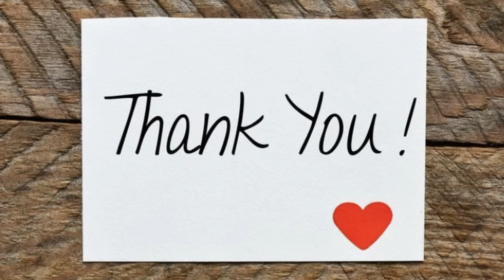Colourart Fall Event! Using VIVID Intense colors in a Pearl Acrylic Pour... GORGEOUS!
Fluid art inspirational video!  Thank you Colourart for hosting this event and offering all the great prizes! This is my first attempt at mimicking the Bloom technique using the Pearl technique. Very interesting… I'm curious in how far I can take this concept, and what might happen!

Website | Original art & prints | Book Retreat!

✨Patrons account! Including private teaching content, Facebook group & classes!

✨PLEASE join my Facebook business page for FREE!

I love and support the Fluid Art Co.! They supply TLP and SUP pigments, Aussie Floetrol, Amsterdam paints, TriArt, Pebeo…
They are on the cutting edge of everything Fluid Art.

I use the ColourArte Primary Elements and vivid intense paint.

The best gold leaf product at Barnabas Gold; 10% coupon: SARABG10

I’m a professional and experimental fluid artist.  I LOVE commission work, I’m also represented by the Art spirit Gallery in Coeur d’Alene Idaho.  Sending art out into the world has become my passion.